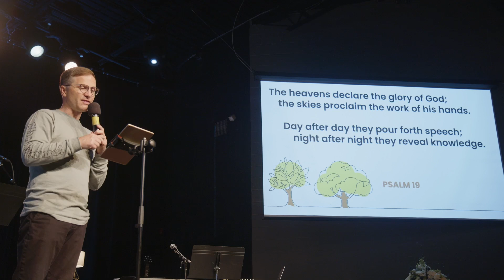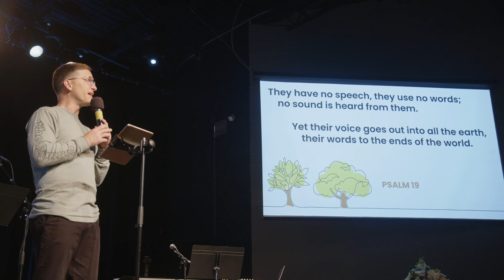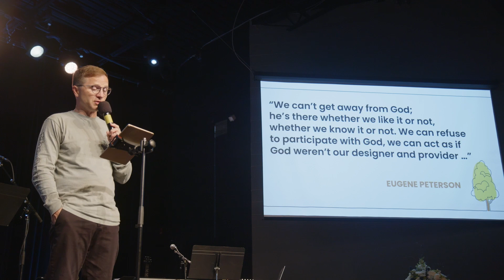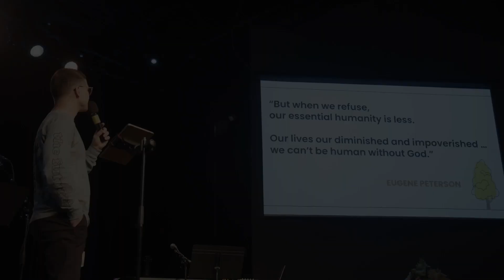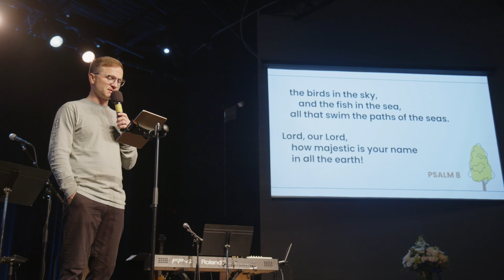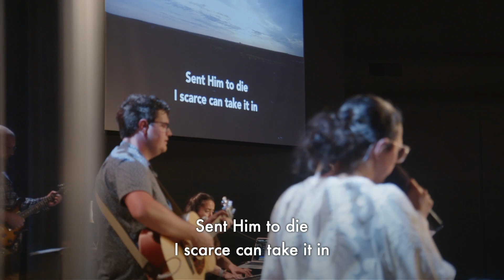Walking With God: In Creation | Intergenerational July 2nd, 2023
Speaker: Regan Neudorf